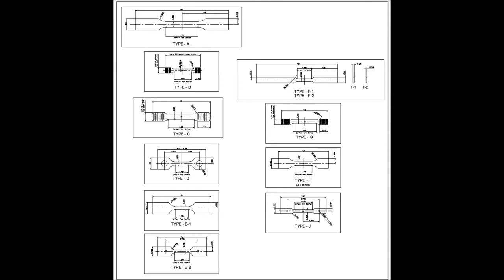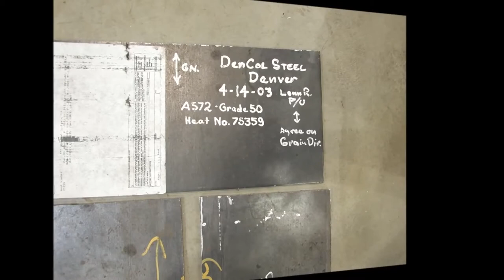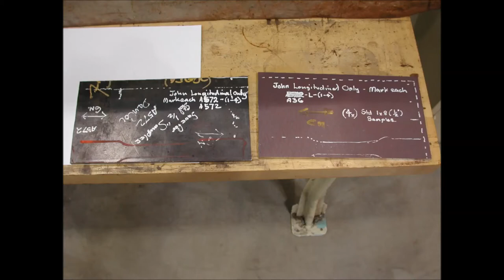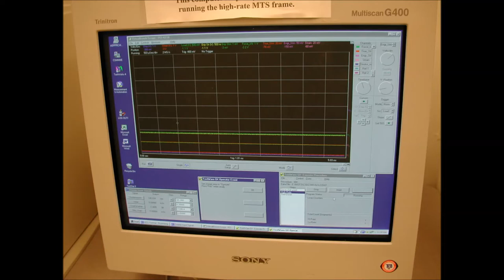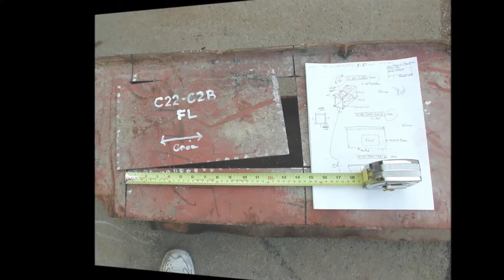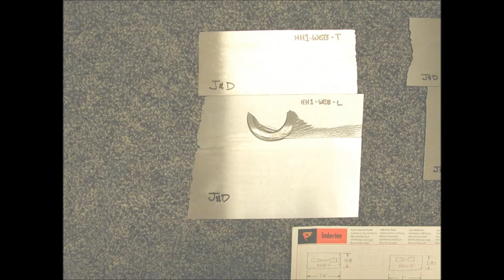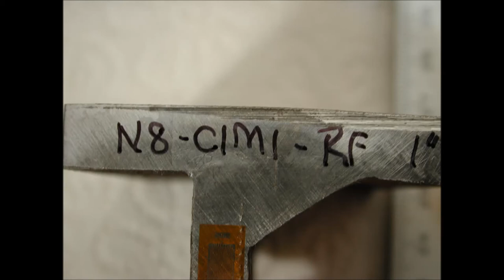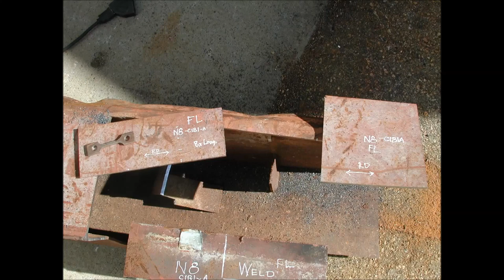11-Septembre WTC 9/11 - NIST Release 9 [61/145 HD]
RELEASE 9 PHOTOS - NIST FOIA 09-42 Release 9 PARTIE 61/145 = DIAPORAMA 1080P

Référence :

Dossier : International_Center_for_911_Studies_NIST_FOIA
1er sous-dossier : Release_09
2ème sous-dossier : Release 9
3ème sous-dossier : WTC-FOIA (39.4 Go)

Soixante-et-unième partie du sous-dossier "Release 9" montrant 149 photos. Détail des images de 7612 à 7760 dans leur ordre d'apparition à l'écran :

- "WTC-FOIA/McColskey/Images from Lonn/WTC Material Testing/003-SAMPLE DRAWINGS AND IMAGES/Retired SAMPLE TYPE IMAGES" : 20 photos
- "WTC-FOIA/McColskey/Images from Lonn/WTC Material Testing/A36 + A572 Baseline Materials/Baseline Materials" : 14 photos
- "WTC-FOIA/McColskey/Images from Lonn/WTC Material Testing/A36 + A572 Baseline Materials/dscn2442" : 1 photo
- "WTC-FOIA/McColskey/Images from Lonn/WTC Material Testing/C10" : 3 photos
- "WTC-FOIA/McColskey/Images from Lonn/WTC Material Testing/C40-C2M-IW-2A" : 1 photo
- "WTC-FOIA/McColskey/Images from Lonn/WTC Material Testing/CC-C3T-IW-2" : 1 photo
- "WTC-FOIA/McColskey/Images from Lonn/WTC Material Testing/HIGH RATE SAMPLES All Inclusive/01 H.R. Machine at Mines-March 2004" : 17 photos
- "WTC-FOIA/McColskey/Images from Lonn/WTC Material Testing/HIGH RATE SAMPLES All Inclusive/c10" : 3 photos
- "WTC-FOIA/McColskey/Images from Lonn/WTC Material Testing/HIGH RATE SAMPLES All Inclusive/C14 Spandrel" : 3 photos
- "WTC-FOIA/McColskey/Images from Lonn/WTC Material Testing/HIGH RATE SAMPLES All Inclusive/C-22 HIGH RATE" : 9 photos
- "WTC-FOIA/McColskey/Images from Lonn/WTC Material Testing/HIGH RATE SAMPLES All Inclusive/C65_HH1_C(B)6152 J&D + CNCP" : 8 photos
- "WTC-FOIA/McColskey/Images from Lonn/WTC Material Testing/HIGH RATE SAMPLES All Inclusive/Highstrain Rate Tests (Ray Pics 2)" : 20 photos
- "WTC-FOIA/McColskey/Images from Lonn/WTC Material Testing/Weld Testing/1st Fillet Weld Test" : 16 photos
- "WTC-FOIA/McColskey/Images from Lonn/WTC Material Testing/Weld Testing/N8 Weld Samples 06_03" : 8 photos
- "WTC-FOIA/McColskey/Images from Lonn/WTC Material Testing/N8-C1B1-A Column/Feb 2004 Weld Tests" : 9 photos
- "WTC-FOIA/McColskey/Images from Lonn/WTC Material Testing/N8-C1B1-A Column/Weld Tee Tensile" : 9 photos
- "WTC-FOIA/McColskey/Images from Lonn/WTC Material Testing/N8-C1B1-A Column" : 7 photos

Sous-dossier "Release 9" - Partie 61/145 :

- Sous-dossier "Release 9/WTC-FOIA/McColskey/Images from Lonn/WTC Material Testing/003-SAMPLE DRAWINGS AND IMAGES/Retired SAMPLE TYPE IMAGES" - Partie 1/1
- Sous-dossier "Release 9/WTC-FOIA/McColskey/Images from Lonn/WTC Material Testing/A36 + A572 Baseline Materials/Baseline Materials" - Partie 1/1
- Sous-dossier "Release 9/WTC-FOIA/McColskey/Images from Lonn/WTC Material Testing/A36 + A572 Baseline Materials/dscn2442" - Partie 1/1
- Sous-dossier "Release 9/WTC-FOIA/McColskey/Images from Lonn/WTC Material Testing/C10" - Partie 1/1
- Sous-dossier "Release 9/WTC-FOIA/McColskey/Images from Lonn/WTC Material Testing/C40-C2M-IW-2A" - Partie 1/1
- Sous-dossier "Release 9/WTC-FOIA/McColskey/Images from Lonn/WTC Material Testing/CC-C3T-IW-2" - Partie 1/1
- Sous-dossier "Release 9/WTC-FOIA/McColskey/Images from Lonn/WTC Material Testing/HIGH RATE SAMPLES All Inclusive/01 H.R. Machine at Mines-March 2004" - Partie 1/1
- Sous-dossier "Release 9/WTC-FOIA/McColskey/Images from Lonn/WTC Material Testing/HIGH RATE SAMPLES All Inclusive/02 Documentation/C10" - Partie 1/1
- Sous-dossier "Release 9/WTC-FOIA/McColskey/Images from Lonn/WTC Material Testing/HIGH RATE SAMPLES All Inclusive/02 Documentation/C14 Spandrel" - Partie 1/1
- Sous-dossier "Release 9/WTC-FOIA/McColskey/Images from Lonn/WTC Material Testing/HIGH RATE SAMPLES All Inclusive/02 Documentation/C-22 HIGH RATE" - Partie 1/1
- Sous-dossier "Release 9/WTC-FOIA/McColskey/Images from Lonn/WTC Material Testing/HIGH RATE SAMPLES All Inclusive/C65_HH1_C(B)6152 J&D + CNCP" - Partie 1/1
- Sous-dossier "Release 9/WTC-FOIA/McColskey/Images from Lonn/WTC Material Testing/HIGH RATE SAMPLES All Inclusive/Highstrain Rate Tests (Ray Pics 2)" - Partie 1/1
- Sous-dossier "Release 9/WTC-FOIA/McColskey/Images from Lonn/WTC Material Testing/Weld Testing/1st Fillet Weld Test" - Partie 1/1
- Sous-dossier "Release 9/WTC-FOIA/McColskey/Images from Lonn/WTC Material Testing/Weld Testing/N8 Weld Samples 06_03" - Partie 1/1
- Sous-dossier "Release 9/WTC-FOIA/McColskey/Images from Lonn/WTC Material Testing/N8-C1B1-A Column/Feb 2004 Weld Tests" - Partie 1/1
- Sous-dossier "Release 9/WTC-FOIA/McColskey/Images from Lonn/WTC Material Testing/N8-C1B1-A Column/Weld Tee Tensile" - Partie 1/1
- Sous-dossier "Release 9/WTC-FOIA/McColskey/Images from Lonn/WTC Material Testing/N8-C1B1-A Column" - Partie 1/1